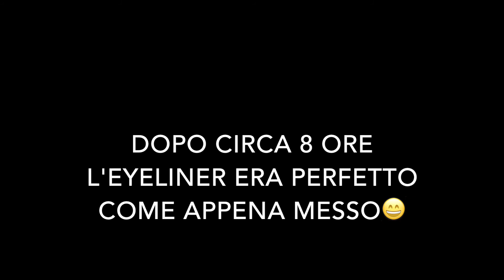|GRWM| Mi trucco con voi e provo l'eyeliner di NYX: EPIC INK LINER !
PRODOTTI USATI:
-Correttore MAYBELLINE Instant Anti-Age, nude
-Correttore KIKO Full Coverage Concealer, numero 03
-Primer PUROBIO Loose Powder
-Terra L'OREAL Glam Bronze, numero 03 amalfi medio
-Matita ESSENCE Long Lasting eye pencil, numero 01
-Eyeliner NYX Epic Ink Liner
-Mascara PUPA Extreme Vamp!
-Blush BENEFIT Galifornia
-Illuminante ESSENTIAL strobing, numero 40 apricot
-Lucida labbra KIKO  Double Touch